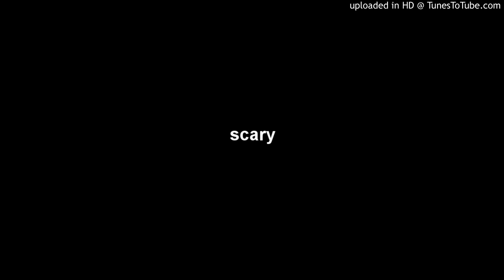[free] *dark* TRAP METAL BEAT [prod. yvsu]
*new beats every saturday/sunday*

that shit is for FREE, but when you use it pls credit me
in title (prod. yvsu)

beat name : scary shit